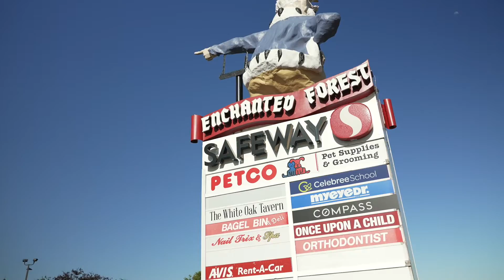Ryan Homes at Town Square Row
Affordable 1-car garage townhome-condos within walking distance to Turf Valley's shopping district and highly-rated schools.